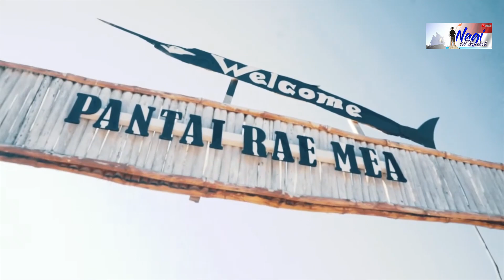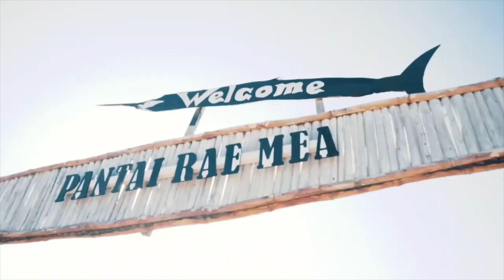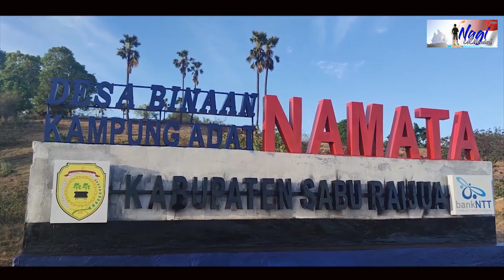ViRAL [] 5 FAKTA yang HARUS diketahui tentang Pulau Sabu Raijua NTT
Kabupaten Sabu Raijua adalah salah satu kabupaten di Provinsi Nusa Tenggara Timur, Indonesia.
Kampung adat Namata di kabupaten Sabu Raijua berhasil meraih Juara 1 Anugerah Pesona Indonesia (API) V tahun 2020 dalam kategori Kampung Tradisional.
Berikut merupakan 5 hal manerik yang dapat dijumpai di Kabupaten Sabu Raijua.